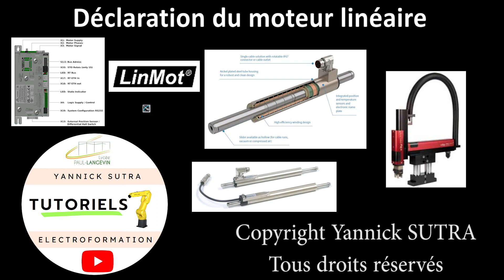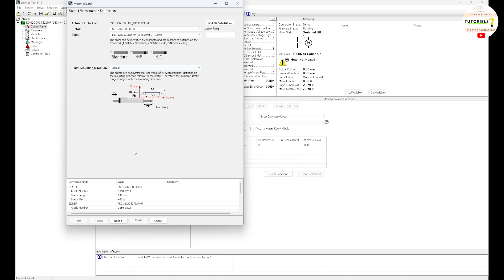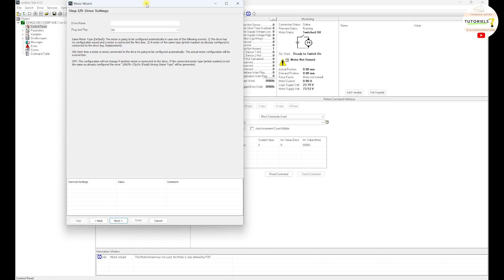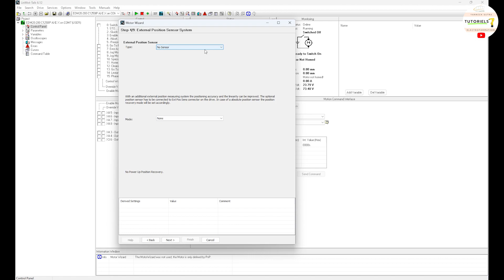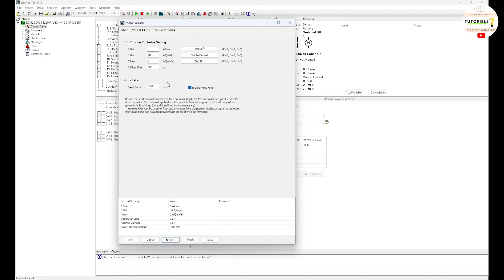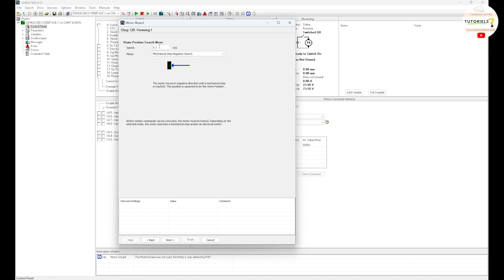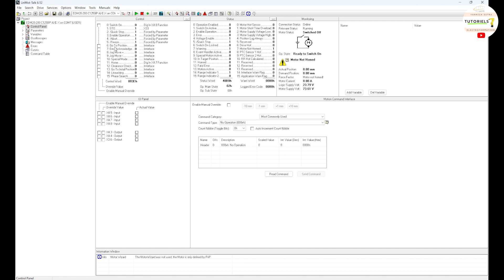003 Déclaration du moteur linéaire (Tutoriel : moteur linéaire - LinMot)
Déclaration du moteur avec l’icône « motor Wizard »